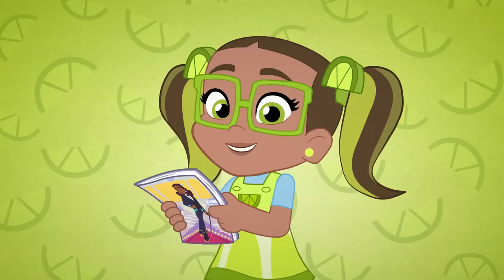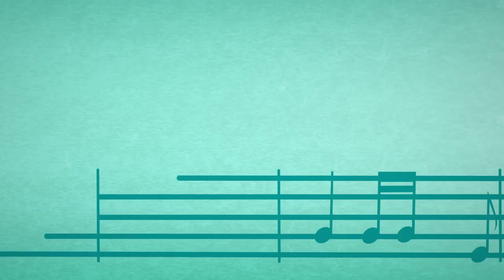Strawberry Shortcake: Berry in the Big City (Season 2)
Big Apple City now feels like home for Strawberry Shortcake as she continues her mission to bake the world a better place.

Enjoy all 40 episodes of Season 2 in one video.